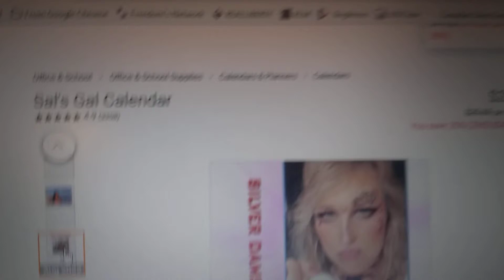Sal's Gal Calendar is out